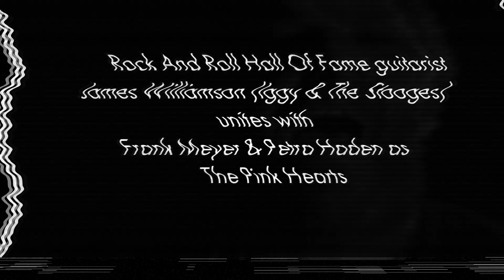RIOT ON THE STRIP TEASER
Riot On The Strip from the Album "Behind The Shade" by
James Williamson & The Pink Hearts
Directed by Amy D'Allessandro Stolz
Cinematography by James Rodney Stolz
Edited by David Schneider
Executive Producer James Williamson